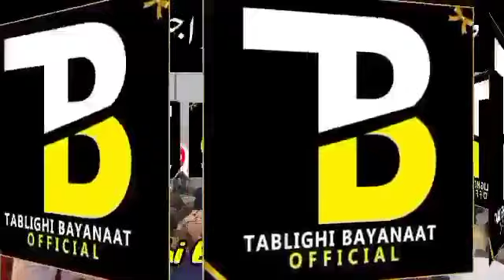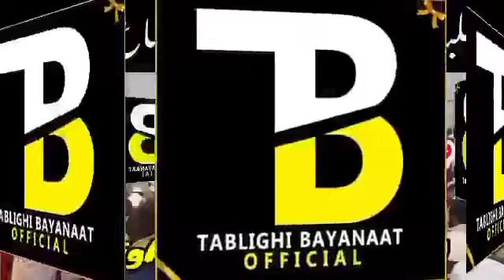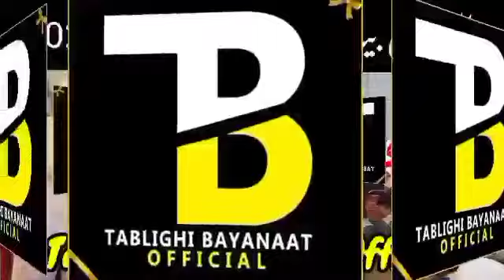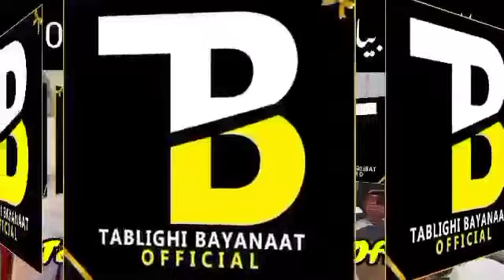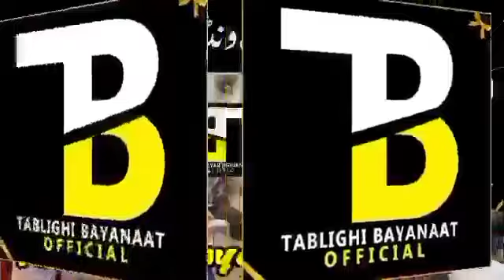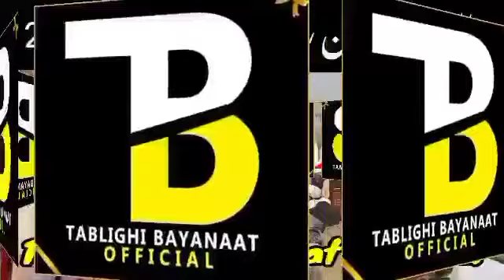Raiwind Ijtema 2021 | Bhai Farooq Bangalore | طلبہ میں بیان | Tolaba | 13_11_2021